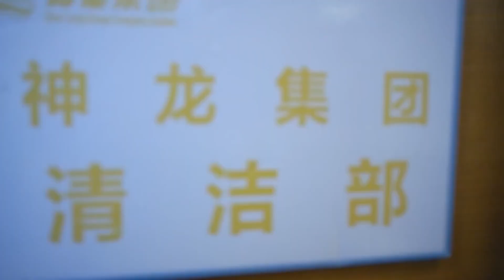總裁懲罰老婆當清潔員！背後觀察偷偷看笑話！害的灰姑娘背心機女嘲諷！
Boss punished his wife for being a cleaner! Watching jokes from behind secretly!
【劇名|】總裁誤寵替身甜妻
【劇情介紹】：
  原本應該是最親的雙生姐妹，卻在父母離異之後走上了不同的道路。姐姐變得腹黑冷血，為了達到目的不擇手段，而妹妹善良單純，一直照顧著重病的母親。金錢與權勢的誘惑，一場看似玩笑的婚姻，將幾個人的命運緊緊連在了一起。本想是為姐姐做一個簡單的替身任務的妹妹，卻沒有想到，從此之後的生活再無寧日，來自親人的一次次陰謀與逼迫，最終將她拉進了這個越來越大的陰謀漩渦之中。
  It's about a younger twin sister being asked to 'temporarily' exchange their identity for the elder twin in the marriage to a rich guy due to some very serious allergic reaction on her face that she needed some time and cosmetic surgery to heal it. She didn't want to miss the chance to marry a rich guy so she had to ask a favour from her estranged younger twin sister, in return she agreed to take care of their sick mother who is in coma while they exchange their identities.